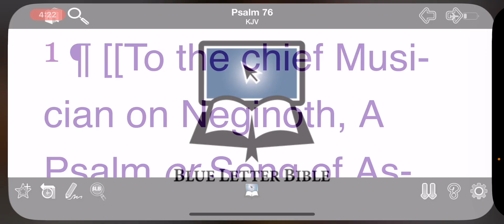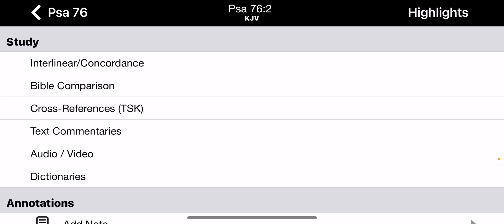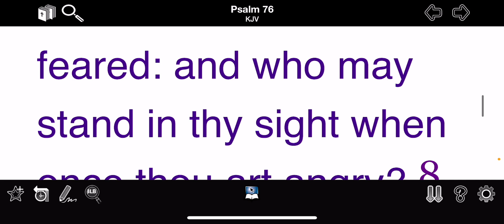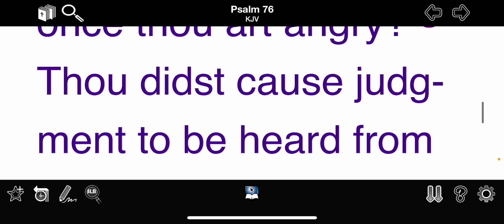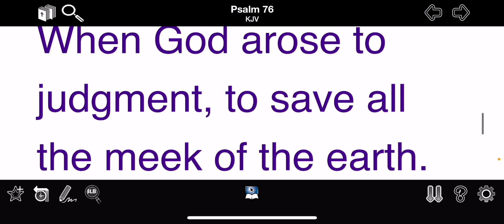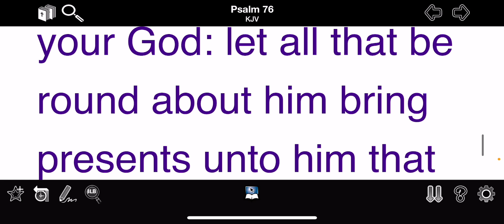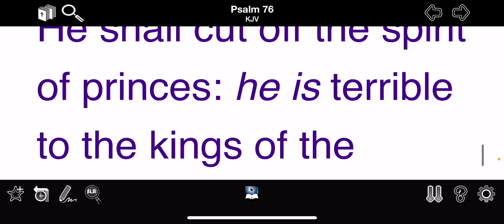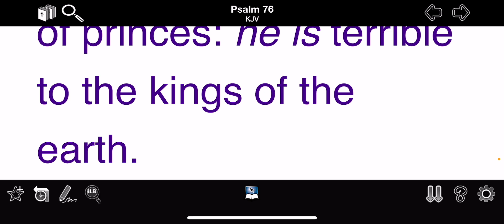The God Of Jacob…..